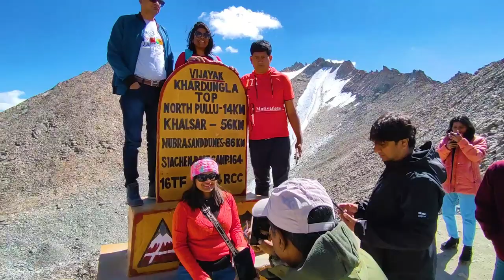Ladakh | Nubra Valley | थंडे रेगीस्तान मे ऐसी कि मौज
This is the 3rd day of our Leh Ladakh Tour Series. In this video we will be covering the road trip from Leh to Nubra Valley. We will cross Khardung La Pass, once famous as Highest Motorable road in the world now stands second after Umling la pass and going through some of the most epic views in Ladakh we will reach Hunder in Nubra Valley. Enroute we will be visiting Diskit Monastery and will be enjoying camel ride and ATV ride at a place called Khalsar, Nubra Valley.

Glimpse of India's most famous travel destination | Ladakh Series 2022 ladakhwithtrekyug chaleladakh 0

This morning we left the city of Leh and moved towards our next destination Nubra Valley. It is going to be a memorable ride because we will be riding through the the mighty Khardung la pass (Altitude 18,399 ft), once famous as Highest Motorable Road in the world now stand second after Umling la pass . The pass is also the entry point to the beautiful valleys of Shyok and Nubra. Nubra Valley is a cold desert in the northern side of Ladakh is an incredibly beautiful valley in the remote mountain desert bordered by the mighty Karakoram ranges. Next, we proceeded towards a place called Khalsar, where we enjoyed ATV ride, which is much more scenic and enjoyable. You get to drive on the actual dunes. It's a long route and very picturesque.  After a dose of adventure, we headed towards Nubra Valley, enroute paying our respect at Diskit Monastery.  Diskit is one of the major towns in the Nubra region of Ladakh. It is a popular destination for tourists and is situated around 118 km from Leh and 7 km from the town of Hunder. Diskit is the largest and the oldest surviving monastery in Nubra Valley. It is perched high up in the Himalayas at an altitude of 10,000+ ft and overlooks the flood plains of Shyok river. It was established by Changzem Tserab Zangpo in 14th century and is much famous for its 106 ft high statue of Maitreya Buddha. Paintings of fierce deities of Buddhism and an impressive fresco imitating Tibet’s Tashilhunpo Monastery woo the followers of Buddhism and culture from all around the region. It also finds a place in Mongol mythology and locals would happily tell you of the many interesting tales about it.  Lastly we visited the Hunder Village. Hunder village sits like an oasis in the middle of cold desert in Nubra valley, Ladakh. 7 km from Diskit, Nubra has acquired fame for its sand dunes, the cold desert that surrounds it, Bactrian camels and its breath-taking natural beauty. Hunder is situated close the Siachen glacier and Pakistan border. We visited Hunder Sand Dunes to enjoy Camel Ride. Not just any camel safari ride but a ride on the famous Double Hump Camel also known as Bactrian camel. Once done with this activity our girls were not yet ready to leave the place. They enjoyed dressing up in the traditional and cultural dresses of local Ladakhi style and got some photos clicked to keep as momento of a wonderful time they spent here. Also, have shared the details for obtaining Inner Line Permits.  All tourists, foreigners and Indians, visiting the Inner Line region of Leh Ladakh need these permits to visit Nubra Valley, Pangong Tso, and Tso Moriri.

How to get Ladakh inner line permits online?
Step 2: Enter all your details and choose your payment mode
Step 3: Enter all the passenger details and their ID proof
Step 4: Confirm the payment and take the print of the permits along with that take the screenshot